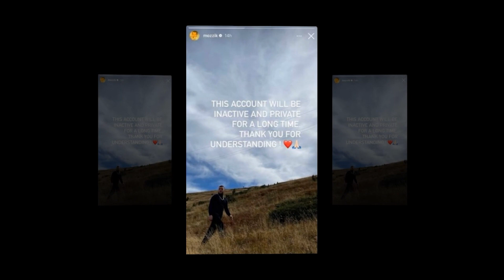Mozzik heq dore nga kjo gje dhe fansat merzitem shume!!!